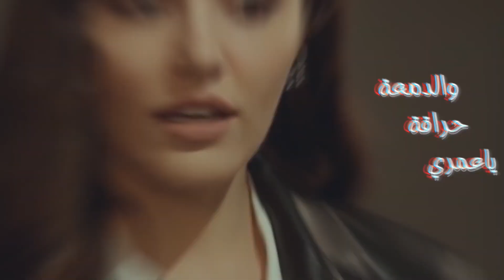فين الحب الحب اللي عشانه